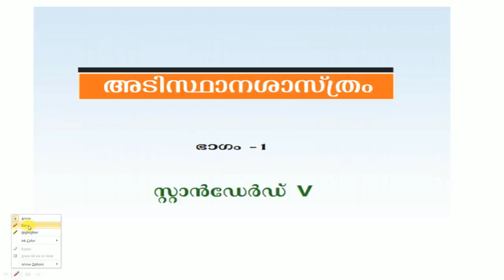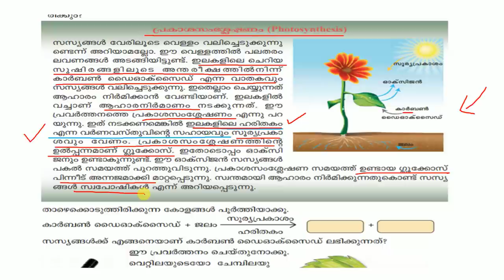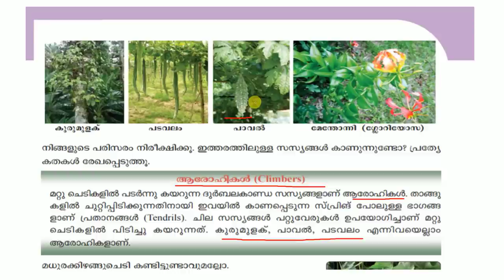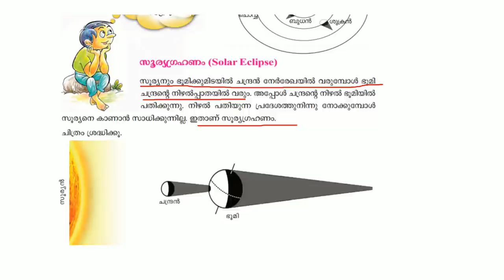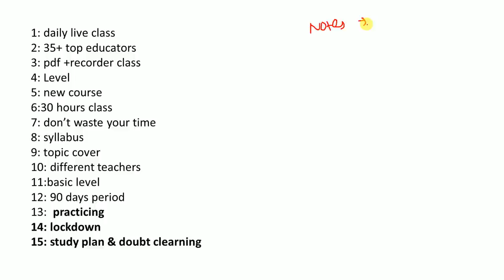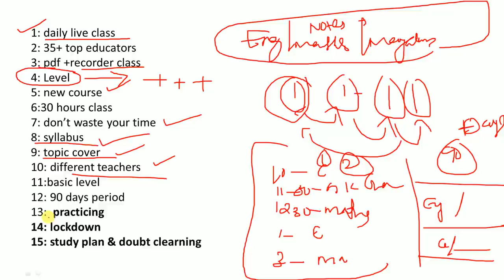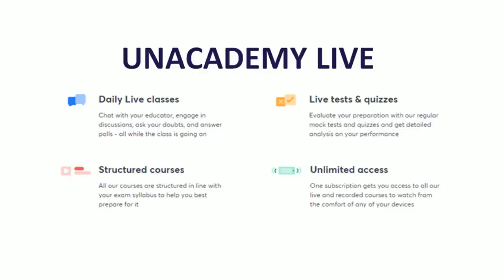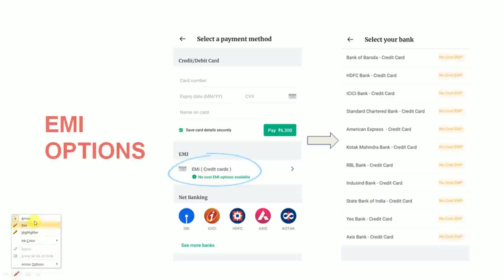SCERTപാഠം പുസ്തക ചലഞ്ച് I Day 4 | Part 4 | PSC യുടെ ചരിത്രത്തിലെ ആദ്യത്തെ പാഠം പുസ്തക ചലഞ്ച് | Febin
In this Session, Febin will discuss SCERT Text Book In Detail. The session will be conducted in Malayalam.

Unacademy Subscription Benefits:
1. Learn from your favorite teacher
2. Dedicated DOUBT sessions
3. One Subscription, Unlimited Access
4. Real-time interaction with Teachers
5. You can ask doubts in the live class

Happy Learning!
Unacademy